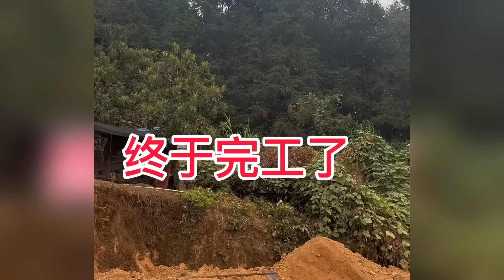Leaving the city~ A hard-working Man renovated a 20-year-old Kitchen and built a Yard